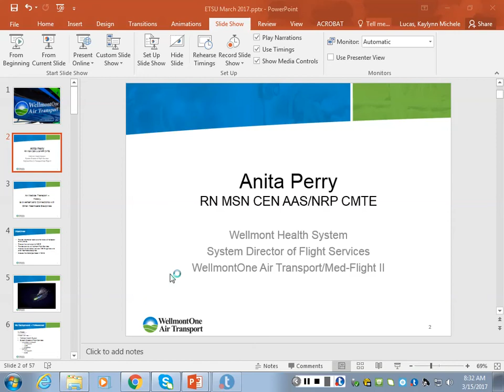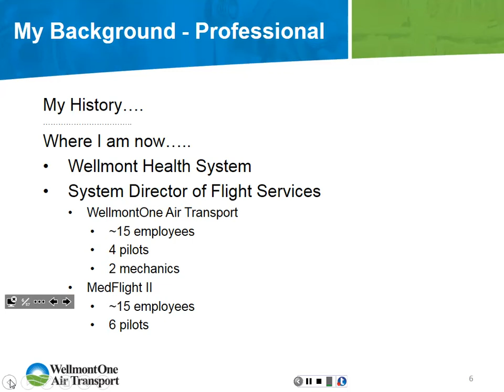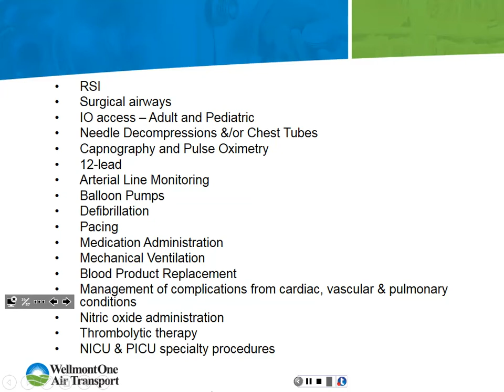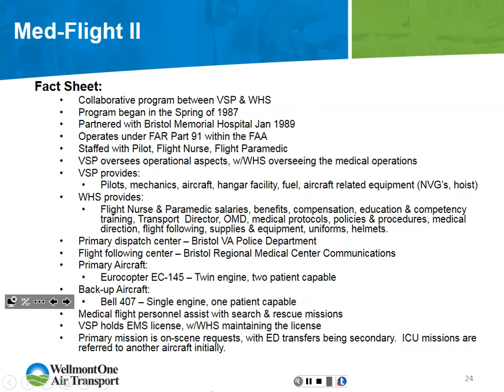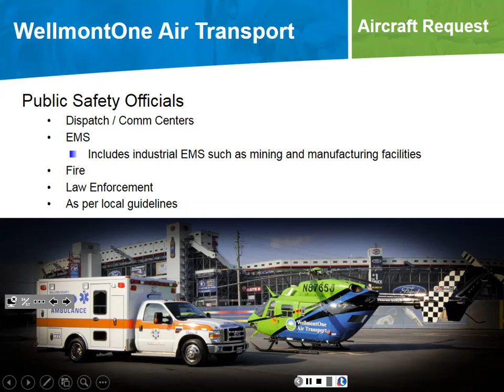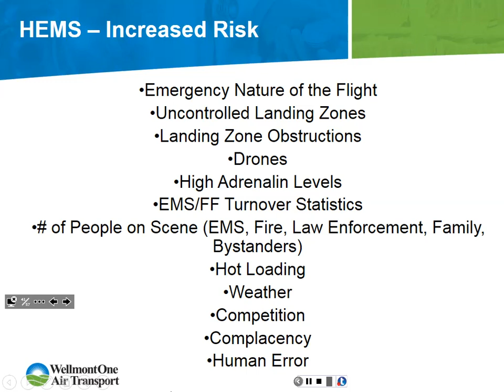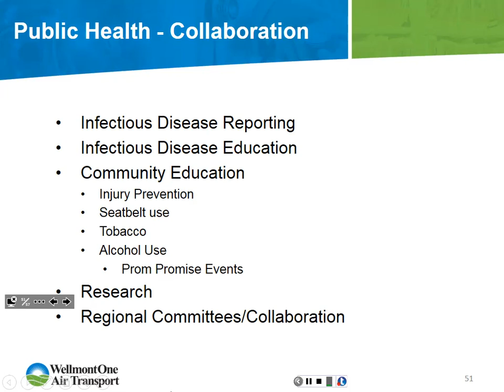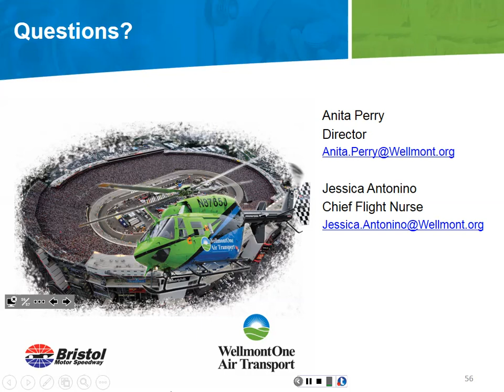Breakfast with the Experts - Anita Perry Wed, Mar 15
Wellmont's Flight Services serve patients in emergency and trauma situations, responding swiftly to traffic accidents and other emergencies across our region.  They provide stabilization, care, and transport for patients from the farthest corners of our communities to Wellmont's two trauma centers in Kingsport and Bristol.  In addition, Flight Services provide urgent transport of medical supplies, equipment and personnel, and assist with search and rescue missions.